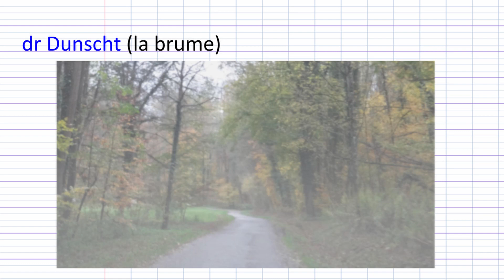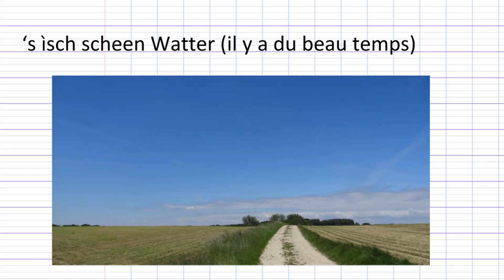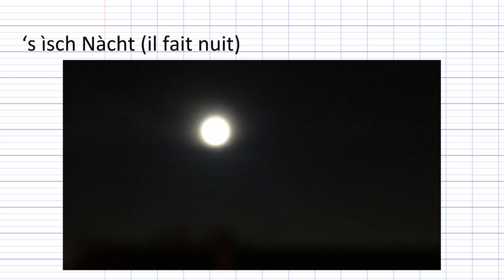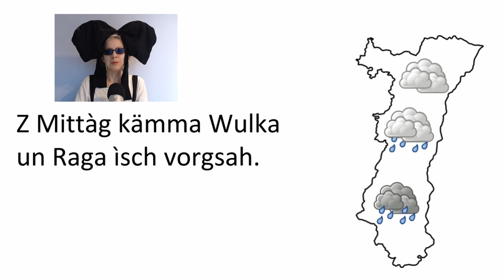Cours d'alsacien - 14 - La météo ⛅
Cours d'alsacien, de la région de Mulhouse. Comment parler du temps qu’il fait.